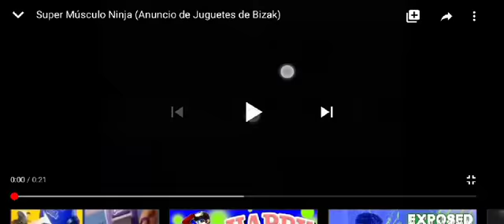5 October 2020